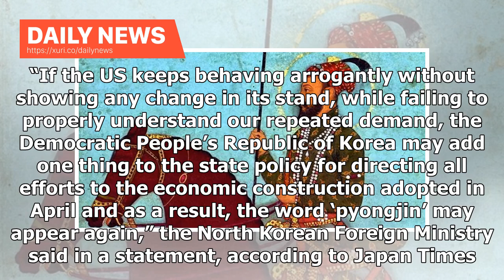Daily News - North Korea warns of a continuation of its nuclear weapons policy if the United Stat...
Daily News - North Korea warns of a continuation of its nuclear weapons policy if the United States does not lift its sanctions

Scroll Staff Share Tweet Email Reddit Print Share Tweet Email Reddit Print International News by Scroll Staff US President Donald Trump and North Korean leader Kim Jong-un North Korea on Friday threatened to resume its nuclear weapons programme if the United States failed to lift sanctions against the country, AP reported. North Korea’s Foreign Ministry said the US President Donald Trump’s administration had failed to understand its repeated demand. The development comes amid strained ties betwe...